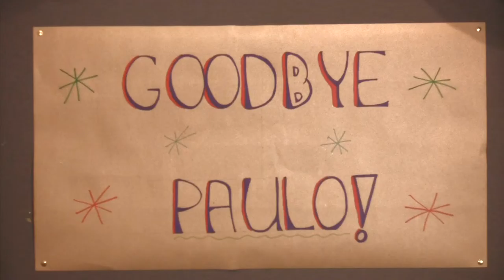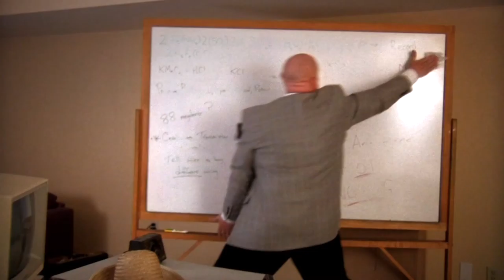Alexander Gillies Cinematography Reel